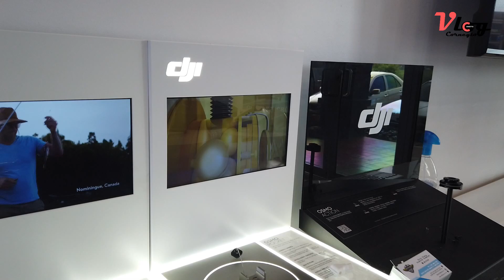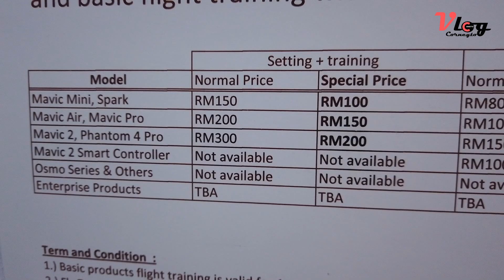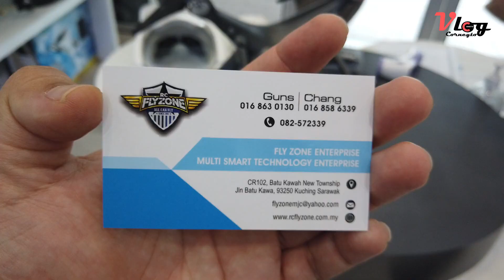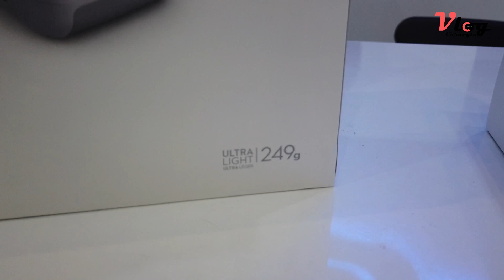Vlog Mencari Drone DJI Mavic Mini 2 (Latest 2020)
DJI Mini 2, the successor to Mavic Mini, is ultralight, compact, and travel-friendly, making it perfect for beginners and anyone looking to experience a new perspective. This foldable drone features 4K/30fps footage, 10km video transmission, and impressive wind resistance, allowing you to capture stunning content with ease. Small but mighty, DJI Mini 2 is every creator’s ideal drone whether you’re flying through a breathtaking valley or capturing a family birthday party right in your backyard.

Address:
Fly Zone Enterprise
CR102, Batu Kawah New Township, Jalan Batu Kawa, 93250 Kuching, Sarawak, Malaysia.

GPS Coordinate :
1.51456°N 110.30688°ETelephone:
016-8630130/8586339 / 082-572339